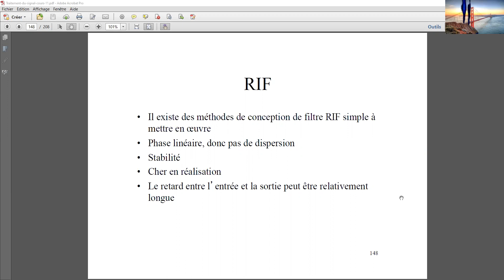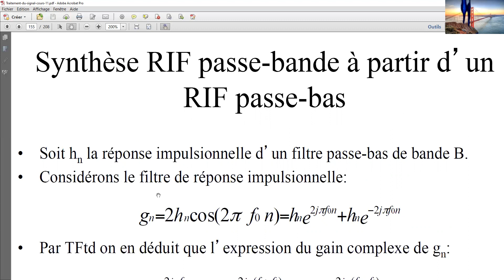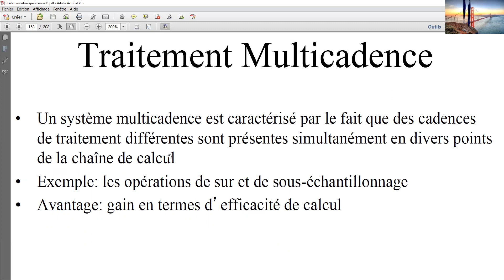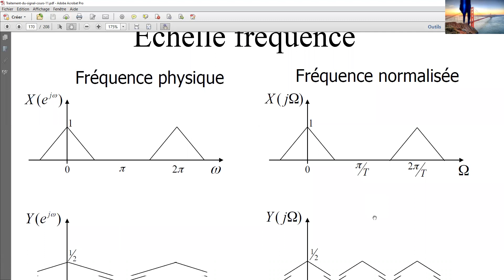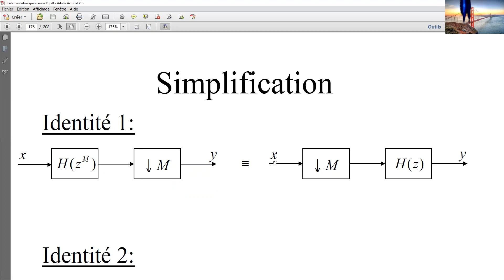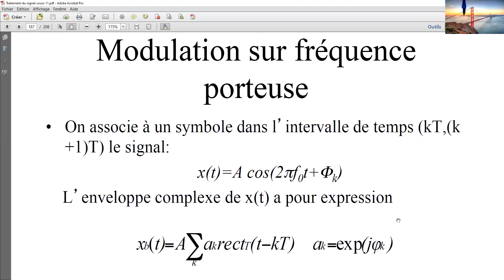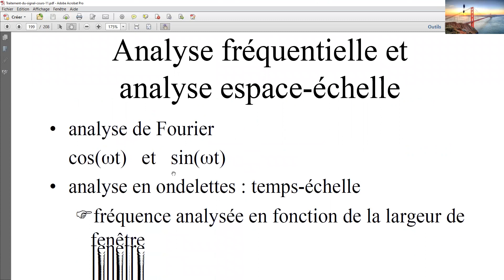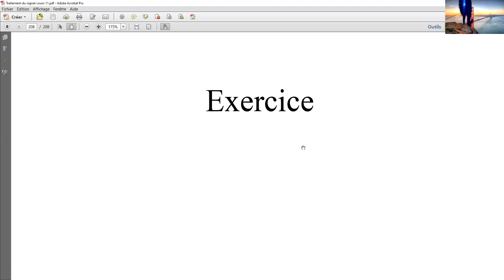LES BASES DU TRAITEMENT DES SIGNAUX NUMERIQUES_05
TRANSFORMATION EN ONDELETTES